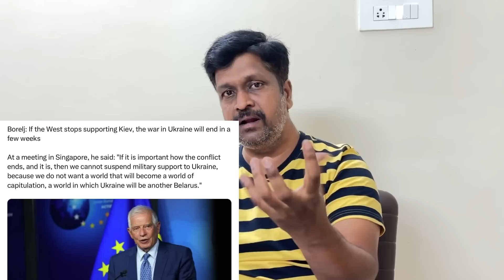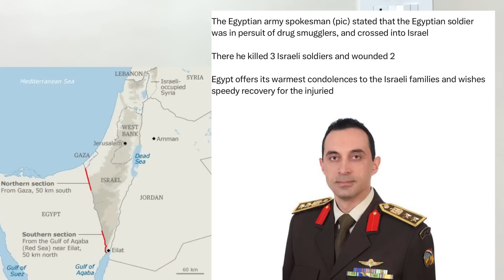இஸ்ரேல் வீரர்களை சுட்டு வீழ்த்திய எகிப்து I மீண்டும் களத்தில் இறங்கிய Wagner US Agree RAVIKUMAR Somu